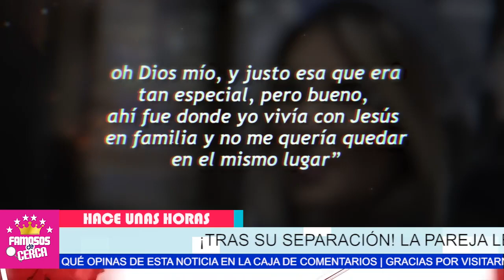📌 Natasha Aros 𝗦𝗘 𝗔𝗥𝗥𝗘𝗣𝗜𝗘𝗡𝗧𝗘 De Haber 𝗗𝗘𝗝𝗔𝗗𝗢 a Chyno / 𝗣𝗢𝗥 𝗘𝗟 𝗗𝗜𝗡𝗘𝗥𝗢 𝗤𝗨𝗘 𝗟𝗘 𝗗𝗔𝗕𝗔😱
Natasha Aros tiene que dejar Toda La Vida de Lujo que Tenia Junto a Su EX CHYNO MIRANDA

 BIENVENIDOS!!!
suelta la sopa
televisa
exclusivas
venga la alegria
tv azteca
polemica
chismes
Entertainment
farandula mexico